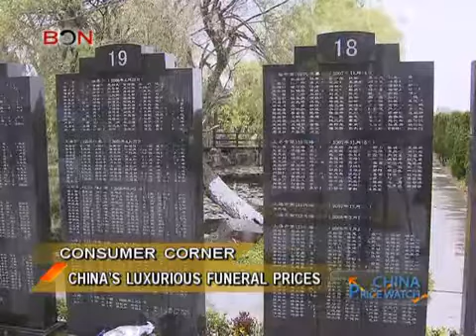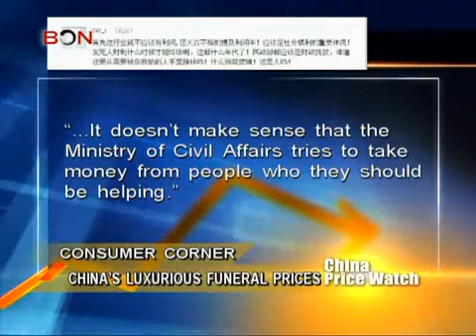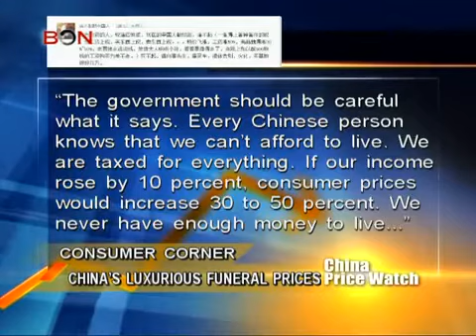Chinas luxurious funeral prices China Price Watch April 02,2013 BONTV China